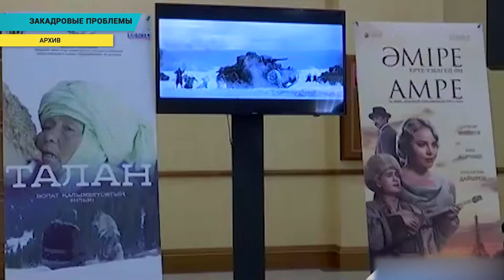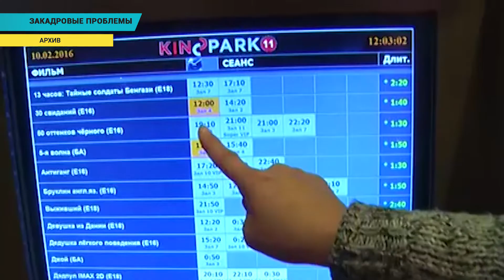Закадровые проблемы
По итогам госаудита минкультуры, счетный комитет выявил неэффективное использование около 20 млрд тенге, которые были направлены для съемок отечественных фильмов. Не вышли в прокат 185 уже отснятых картин. Об этом заявил член Счетного комитета Талгат Жакан, оглашая итоги аудита. По его словам, в Казахстане ограничивается круг поставщиков, желающих принять участие в госзакупках по культурным мероприятиям.